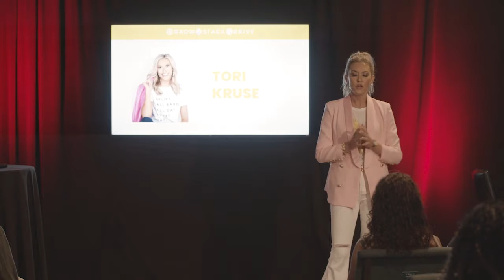Tori Kruse Speaking Reel